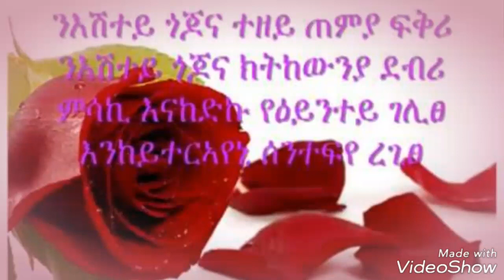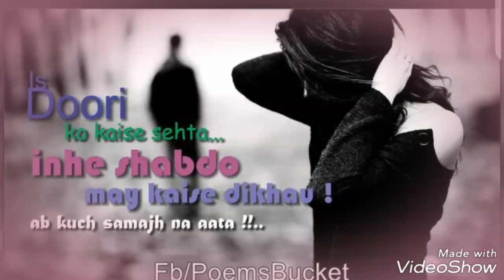Eritrean Best music nay Fgra (ዘይተጋህደ ሕልሚ)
Eritrean Best music kirar nay fgra zeytegahde  hlmi